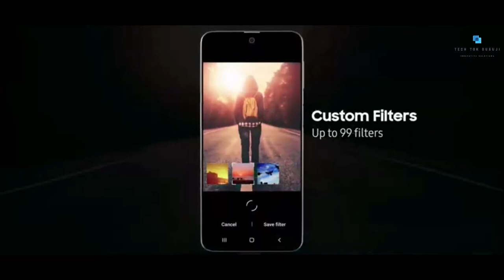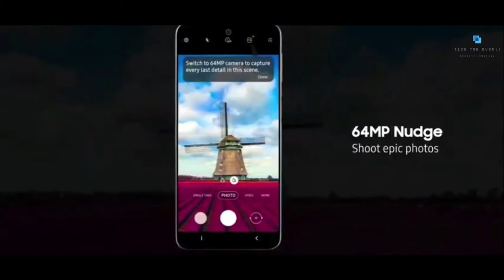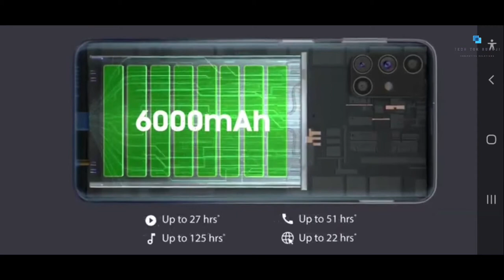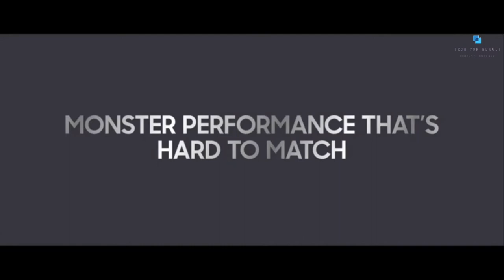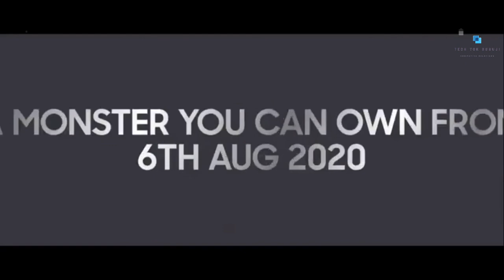Offical Trailer Finally Samsung M31s MonsterShot 64Mp Intelli Cam By Asim Warsi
☆ Sale On Amazon  And Samsung India 6 August 2020

● sale Start 6 August 2020

◇ 6+128 GB @19499/-
♡ 8+128 GB @ 21499/-

AND PLAY FUNZONE AND WIN PRIZE

DOWNLOAD GOOGLE PAY AND JOIN AND EARN MONEY DAILY
Join me on Google Pay, a secure app for money transfers, bills and recharges. Enter my code 2S2MW to earn ₹21 back on your first payment!

Tech Tok Guruji Present By A.R